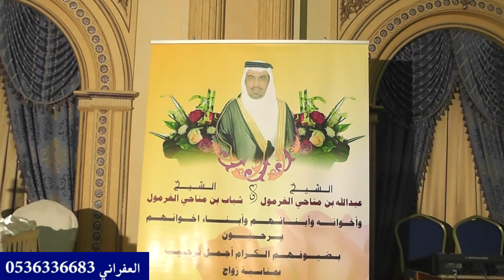وصول العريس الشيخ فيصل بن عبدالله الغرمول ومشاركتة في العرضه 2